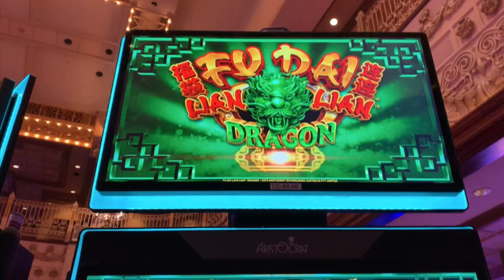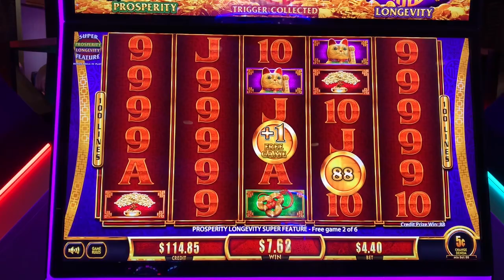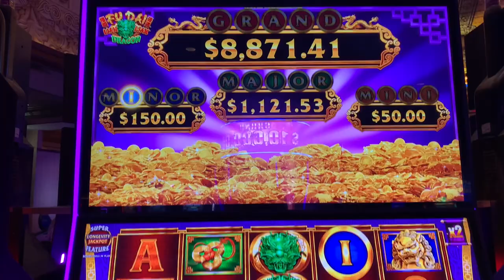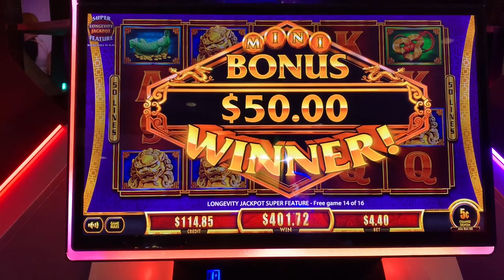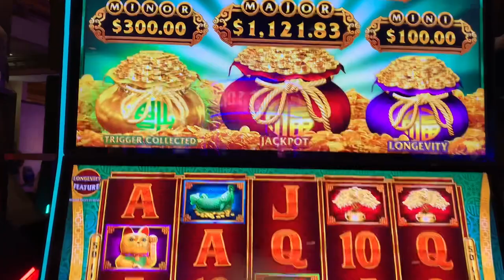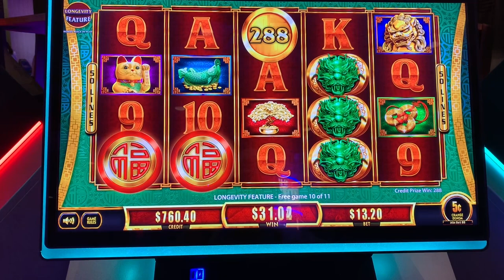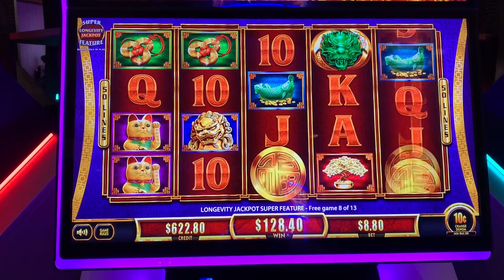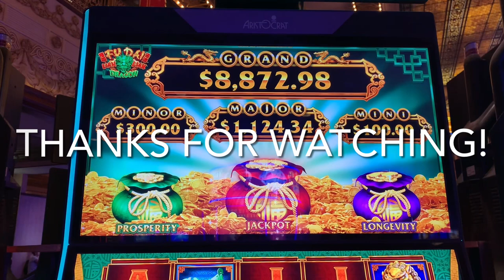Fu Dai Lian Lian Dragon Bags Spin Me Round and Round...And I Land On Huge Profits!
Let's get back to the "Bag" Game since I haven't posted one of these in a few weeks.  Here's an amazing session I had back in July on Fu Dai Lian Lian Dragon and those bags were definitely in a spinning mood.  I started raising my bets, too, and the bags just kept on spinning!  $600, $700, $800, even $1,000...how high will my ticket get on this hot game?  Watch and find out.  I have lots more great slot wins coming soon to the channel.  Won at Ameristar Casino - St. Charles, 5c-10c denominations, $4.40-$13.20 bets, Jul 2022.